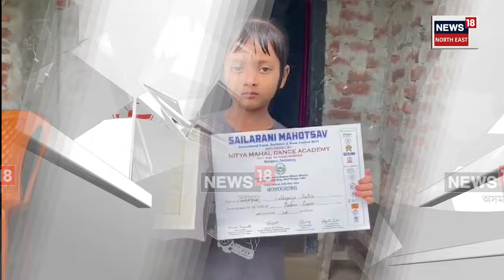Majuli ৰ দুগৰাকী প্ৰতিভাৱান কণমানি, দৰিদ্ৰতাক নেওচি আগুৱাই গৈছে কণমানি দুটি N18V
দৰিদ্ৰ পৰিয়াল দুটাৰ মাতৃ আৰু ককাক আইতাকৰ যত্নতে জিলিকি উঠিছে কণমানি দুগৰাকী  ।